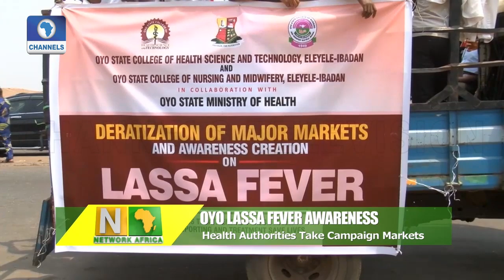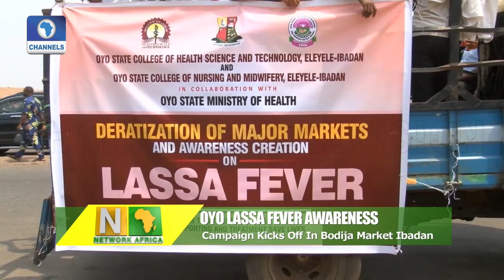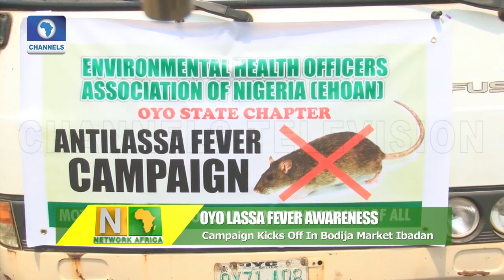Troops Reunite After Six Years Of Fighting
Network Africa